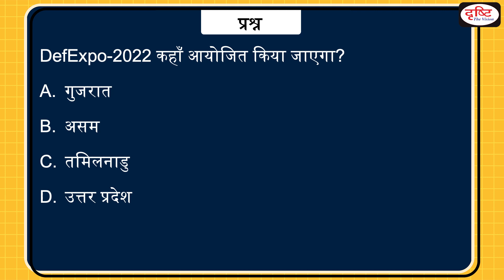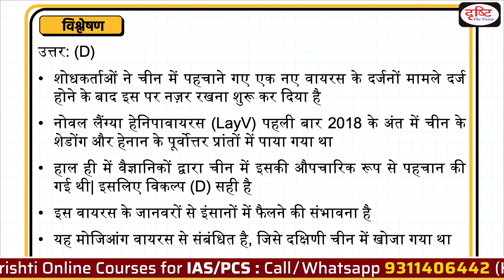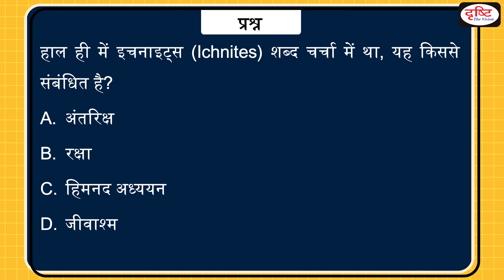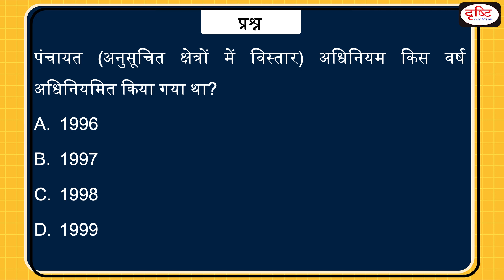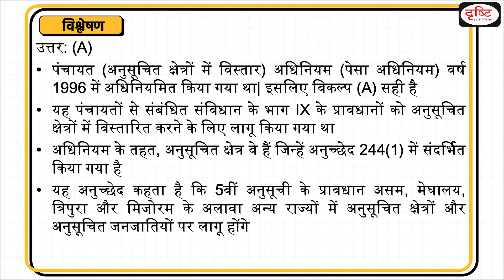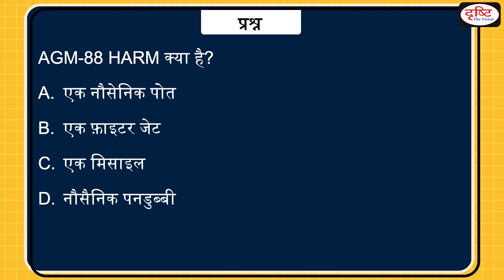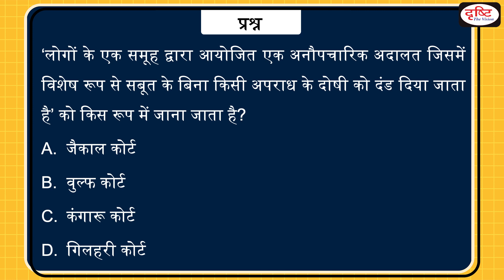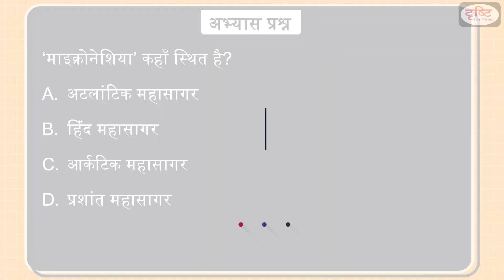Today’s GK – 12 August 2022 | Drishti IAS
DefExpo-2022
Langya virus
Ichnites
DIKSHA Platform
Panchayats (Extension to the Scheduled Areas) Act
AGM-88 HARM
Vasculitis
Live-Fire exercise
Kangaroo Court
Golden Billion Theory
Micronesia

IAS brings to you a new programme - TodaysGK. In each episode, we will be covering important recent events from the UPSC exam point of view through objective questions and their explanations. This will help you apply recently acquired knowledge and reinforce your preparation for the Prelims Exam.

प्रिय पाठकों,
इसे आप अपने नजदीकी बुक शॉप से खरीद सकते हैं या फिर ऑनलाइन भी सकते हैं। आप निम्नलिखित लिंक्स पर क्लिक इस पुस्तक को मंगा सकते हैं :
1. दृष्टि आईएएस वेबसाइट :
2. अमेजॉन :
3. फ्लिपकार्ट:

1. Videos by Dr. Vikas Divyakriti

2. Concept Talk- By Dr. Vikas Divyakirti